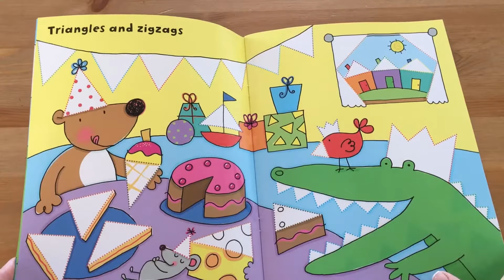Wipe-Clean Ready for Writing: Usborne Books and More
Wipe-clean ready for writing

This fun book is a perfect way for young children to improve their handwriting skills and pen control.
Children are encouraged to draw over the dotted lines to finish the shapes and letters in each brightly-illustrated scene.
Each page is wipe-clean so that children can write on them with the special pen over and over again.